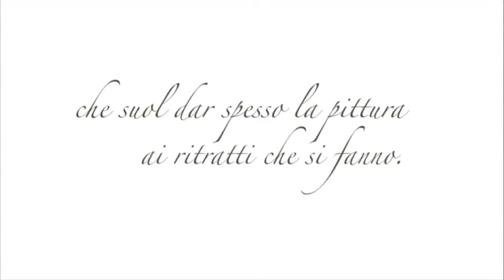Ritratto di Francesca Gallerani